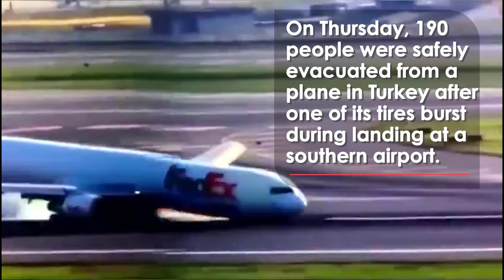Moment Plane Catches Fire And Skids Off Runway in Senegal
This is the terrifying moment a Boeing plane caught fire on an airport runway in Dakar.

Ten people were injured when the plane skidded off the runway in Senegal's capital on Thursday.

The Air Senegal flight, operated by TransAir, was about to take off for Bamako in neighbouring Mali.

Transport Minister El Malick Ndiaye stated that there were 85 passengers on board at the time.

Passengers jumped down the emergency slides in the darkness while flames engulfed one side of the aircraft.